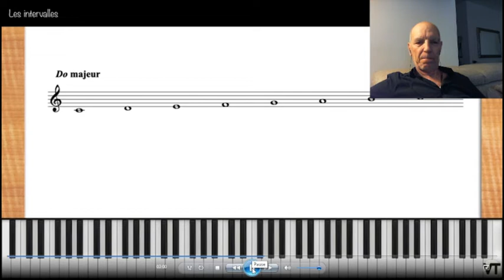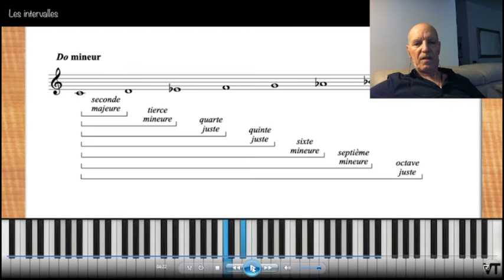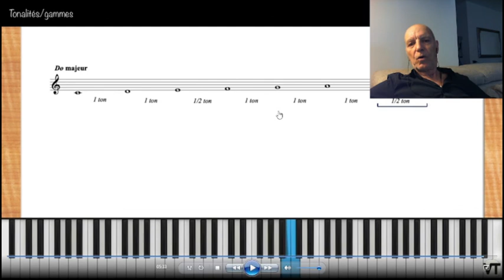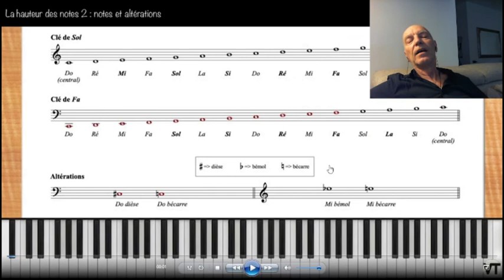DPLPR 21 Le note musicali nella lingua Francese (Musica Per Me)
Commentando un video in lingua originale, che spiega la teoria musicale nella lingua francese, approfittiamo per capire e imparare la terminologia e le notazioni in questa lingua..

Credits:
Many Thanks to ► Vincent Tardrew.